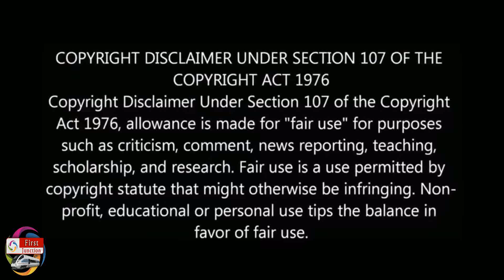வெளியானது எந்திரன் 2.0 கதை ! அதிர்ச்சியில் இயக்குனர் சங்கர் Enthiran 2.0 story leaked